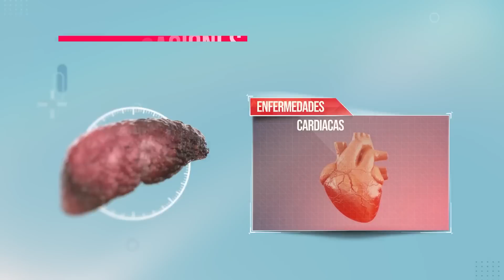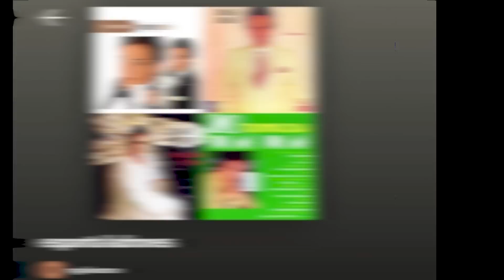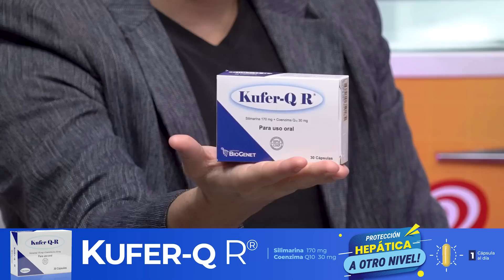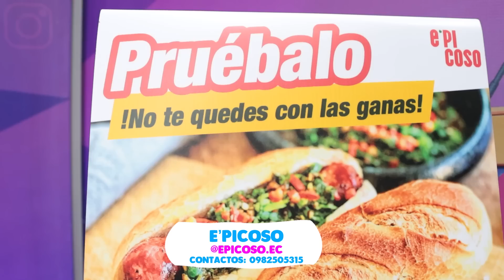HUEVOS DIVORCIADOS CON JOSELYN GALLARDO | HUEVOS FRITOS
¿Cuáles son sus experiencias en los divorcios? Hoy los Huevos Fritos junto a Joselyn Gallardo opinarán sobre cuáles son las circunstancias para que sucedan los divorcios.

Hoy Huevos Divorciados con Joselyn Gallardo.

¡Empezamos!